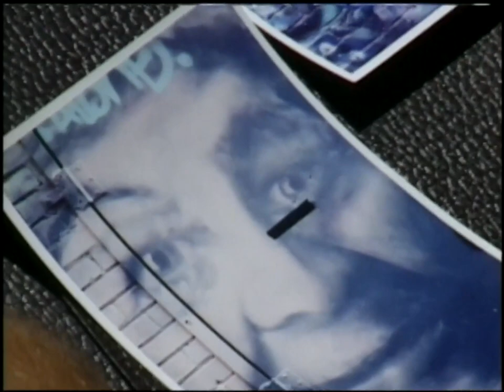The Graffiti Transformation Project in 1996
The City of Toronto hires graffiti artists to beautify urban spaces. Aired Sept. 20, 1996 on CBC's Big Life with Daniel Richler.